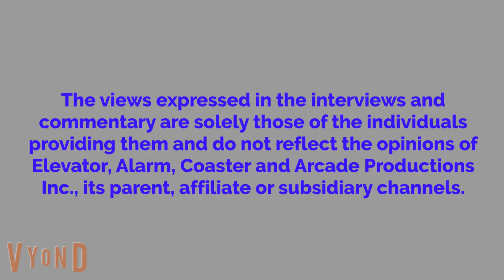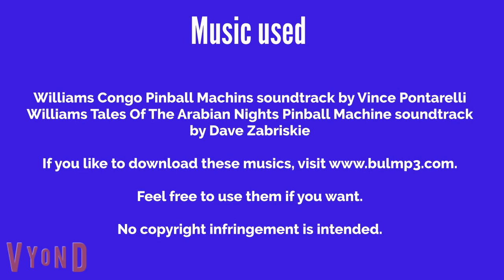Roman Gets Grounded On Cinco De Mayo